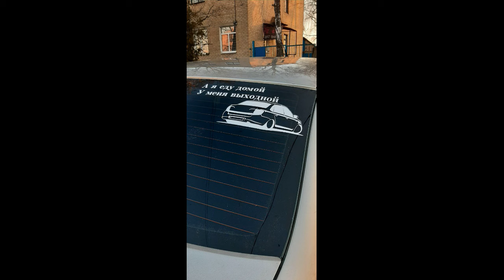Дмитрий Гревцев - За стеклом метет февраль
А я еду домой